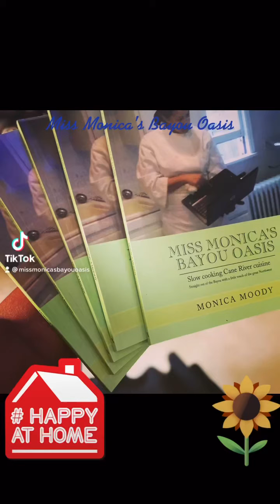Order your cookbook today